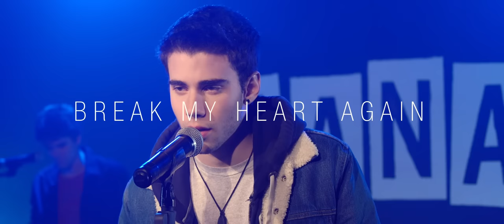Julio Peña (Break My Heart Again) Canciones en la Pared - Escuela de Artes Escénicas JANA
Julio Peña, alumno de la Escuela de Artes Escénicas JANA en Madrid ), interpreta una versión de “Break My Heart Again” de Finneas, en el formato de "Canciones en la Pared". Le acompaña al piano Álvaro Galindo.

'Canciones en la Pared' está producido por Jana Producciones y Sweet Media. Son rodajes de versiones en directo, interpretados por alumnos y artistas de la Escuela o Productora Jana de Madrid.

⭐Sobre JANA⭐
La Escuela Internacional de Artes Escénicas JANA cuenta con más de 20 años de trayectoria en el sector educativo de las artes escénicas. Es un referente obligado en la producción de eventos musicales y espectáculos para todos los públicos. Desde su fundación ha obtenido grandes éxitos de público, crítica y reconocimiento con prestigiosos certámenes artísticos (46 Premios Nacionales entre ellos “Mejor Musical 2010“ por “Blancanieves Boulevard“ y “Mejor Musical 2007“ por “Antígona Tiene un Plan“).

La Escuela ofrece clases de teatro, danza y canto para todos los niveles  a través de distintos programas: JANA Junior (edades 6-16), Diplomatura (17-24), Grado Universitario, Campamento de verano, Curso Intensivo de Teatro y Musicales en verano, Clases para Adultos, Talleres para Empresas, etc. Los egresados de la Escuela JANA se encuentran protagonizando obras y musicales de alto nivel en España y el mundo.

JANA cuenta con una sede central en Madrid, varias sedes alrededor de España, además de 2 sedes internacionales en México y Ecuador. Para más información, visita la web

Sede de JANA en Madrid:
📍 Calle Alejandro Rodríguez, 32
🚇 Metro: Francos Rodríguez (línea 7)
🚍 Bus: 64, 66, 126, 127 y 132